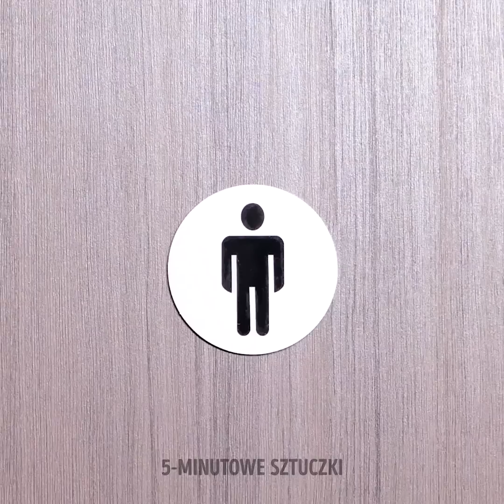Użyteczne wskazówki do czyszczenia i korzystania z łazienki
Dzisiejszy filmik to centrum łazienkowe. Znajdziesz w nim: porady na czyszczenie i sprzątanie, ręcznie robione przedmioty do umieszczenia w łazience (niektóre ozdobne, inne praktyczne), wskazówki dotyczące korzystania z łazienki, a nawet przeróbki armatury, na przykład automatyczne opuszczanie deski klozetowej! Jest niezwykle ważne, żeby w łazience czuć się jak najbardziej komfortowo i żeby wszystko było tam dostosowane do twoich potrzeb i upodobań.

W dzisiejszym filmiku poznasz użyteczne wskazówki do czyszczenia i korzystania z łazienki. Koniecznie obejrzyj do końca i daj znać w komentarzach, które pomysły najbardziej przypadły ci do gustu!

ZNACZNIKI CZASU:
00:00 - Sprytne sztuczki łazienkowe
00:47 - Trik z pastą do zębów
02:04 - Jak łatwo odetkać toaletę
08:14 - Organziacja przyborów toaletowych